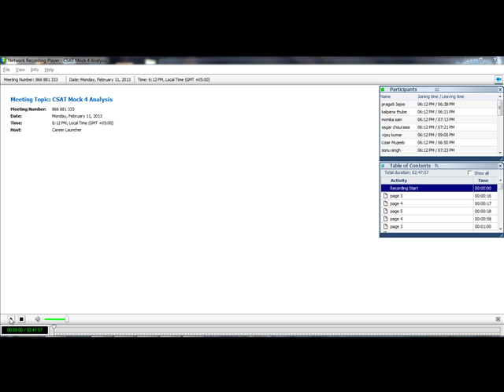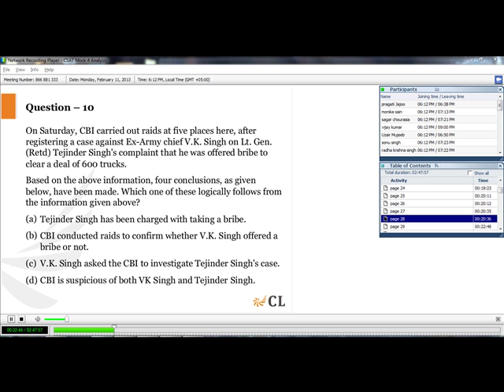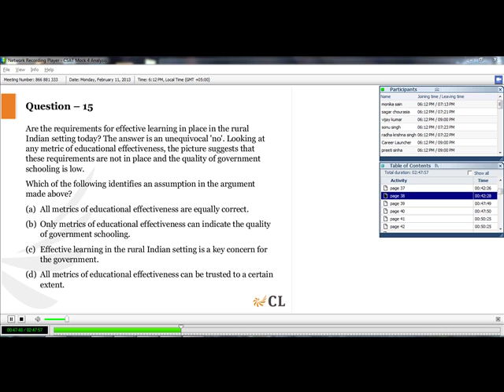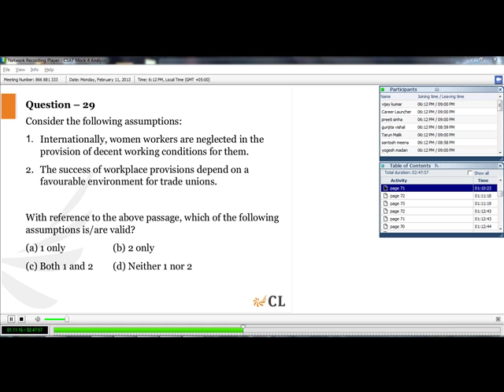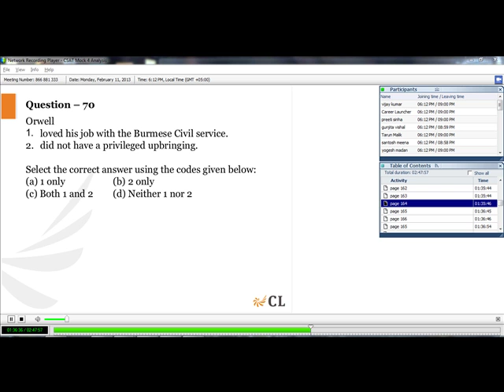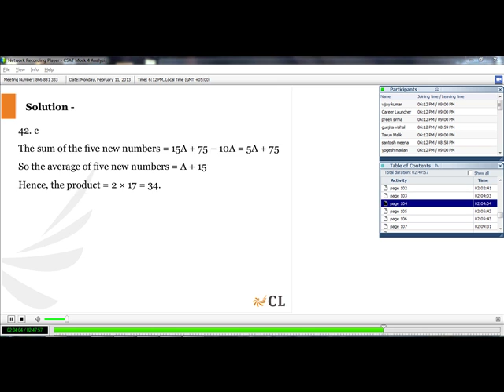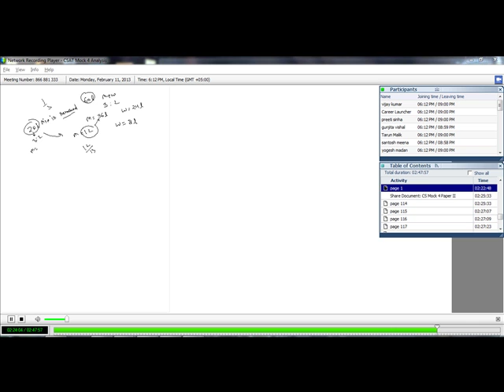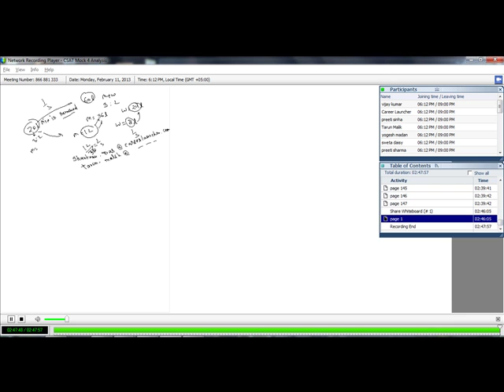CSAT Mock 4 Analysis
A web session by CL experts on the analysis of CSAT Mock 4 conducted on Feb 10th!